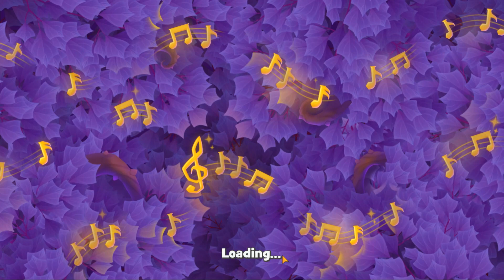Gardenscapes level 12504 Gameplay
Gardenscapes level 12504 Gameplay Walkthrough and Tutorial Playrix

My team at Gardenscapes - Bubunka Friends - JOIN

📱ABOUT THE APP:

GardenScapes - A matching puzzle garden game